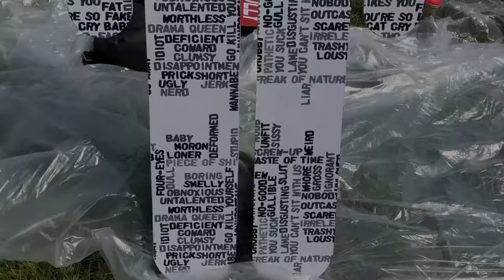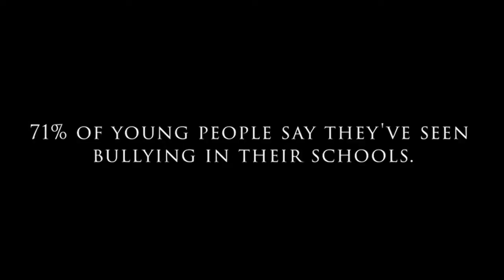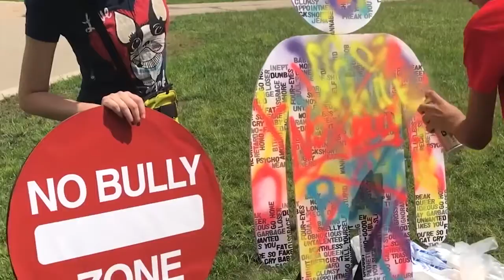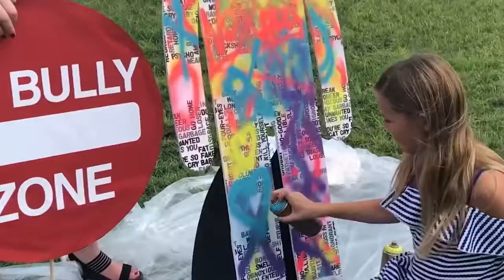Anti-Bullying Spray Painting Art Piece